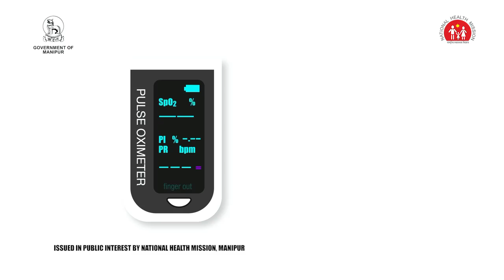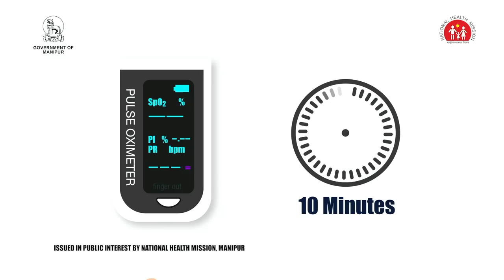oximeter gi matangda khangjinbiyu